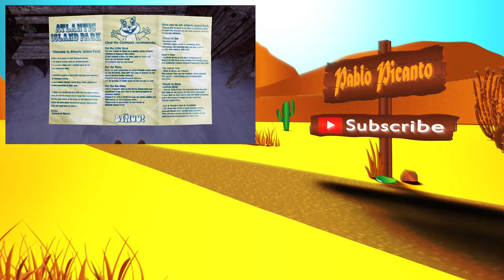Valley | Playthrough Part #13 | Colossus